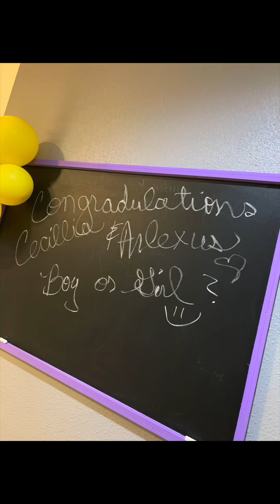How we became responsible for the second gender reveal wild fire (Vlog 1)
This is how We became responsible for the second gender reveal wild fire..￼